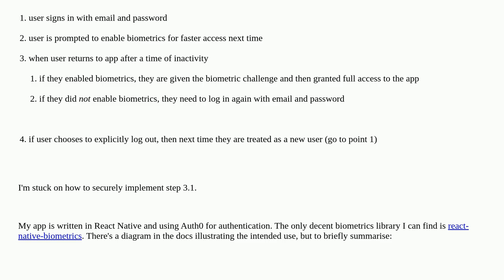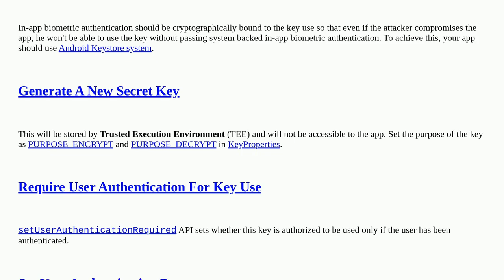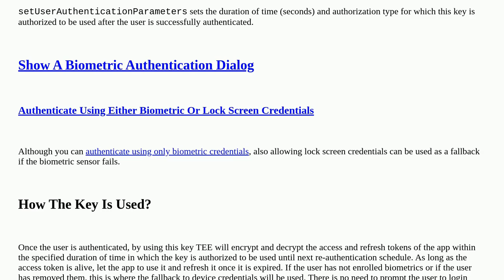Security: Re-authentication with biometrics in a mobile app using access token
Re-authentication with biometrics in a mobile app using access token

A special thanks goes out to the community

  mobile access-token oauth2 biometrics